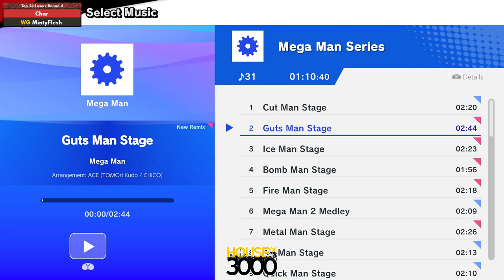Xenosaga55 Top 24 Losers Round 4 Char vs MintyFlesh